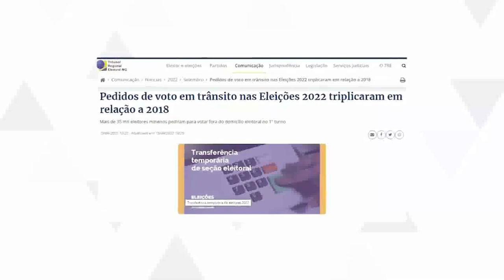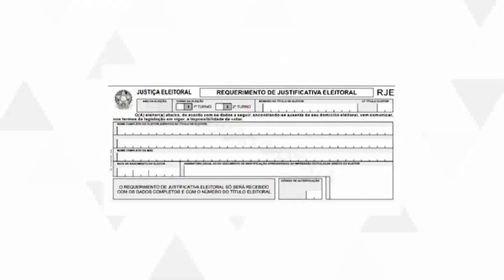NÚMERO DE ELEITORES DE MINAS GERAIS CADASTRADOS PARA VOTAR EM TRÂNSITO TRIPLICOU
| ELEIÇÕES 2022 |